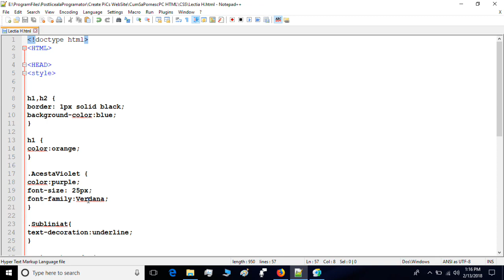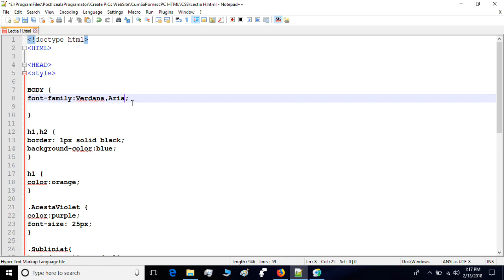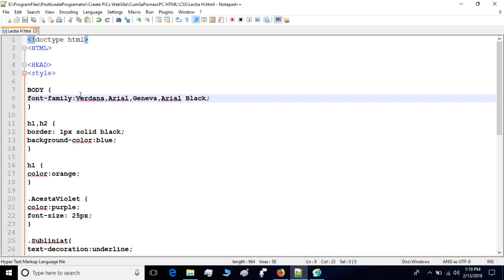Proprietatea "Font family"- CSS Ro Lectia 8 Tutorial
Salut !  In aceasta lectie vom invata- despre Proprietatea "Font family"